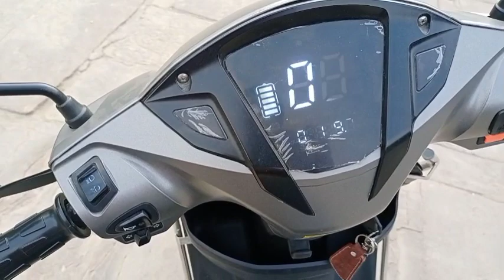Problems in Hero Electric Optima HX | हीरो ऑप्टिमा की कमियां | Hero Electric Optima HX duel battery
Hero Electric Optima HX | हीरो ऑप्टिमा की कमियां | Hero Electric Optima HX duel battery

Also see